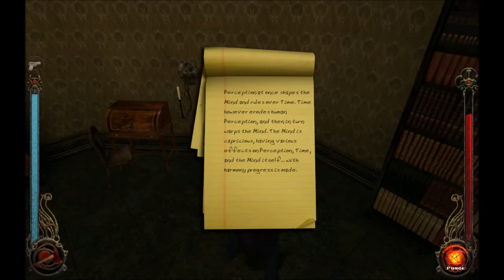Let's Play Vampire: The Masquerade – Bloodlines - 18 - Grout's mansion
We had to infiltrate the mansion of the Malkavian Head-Weirdo Alistair Grout and BOY, what a surprise!